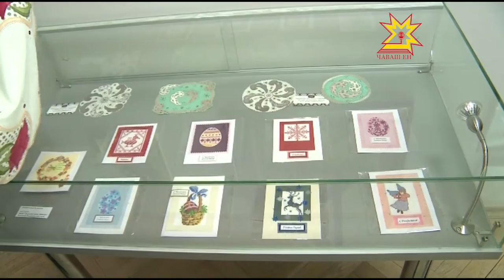Ал ĕç ăстисен куравĕ - Хобби-2017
Ÿнер музейĕнче улттăмĕш хут «Чун киленĕçĕ» курав уçăлчĕ. Çулсерен кунта Чăваш Енрен çеç мар, кÿршĕ регионсенчен те ал ĕç маçтăрĕсем пуçтарăнаççĕ.